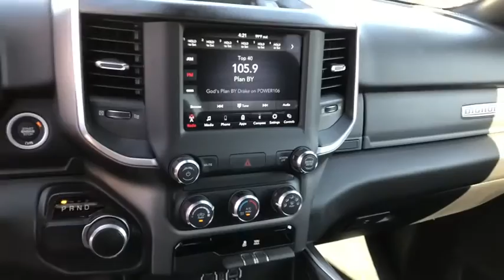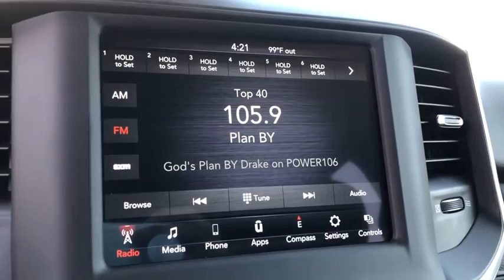2020 Ram 1500 Los Angeles, Beverly Hills, Santa Monica, Van Nuys, Culver City, LA L103180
New 2020 Ram 1500 available in Los Angeles, California at Los Angeles CDJR. Servicinng the Beverly Hills, Santa Monica, Van Nuys, Culver City, CA area.
2020 Ram 1500 Big Horn - Stock#: L103180 - VIN#: 1C6RREFT2LN149441